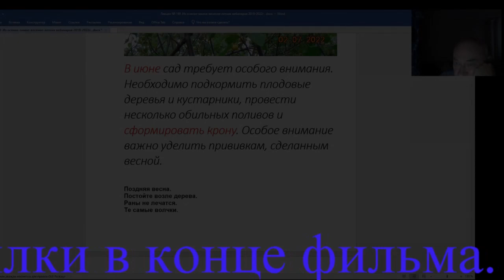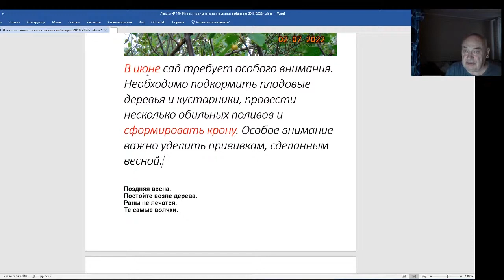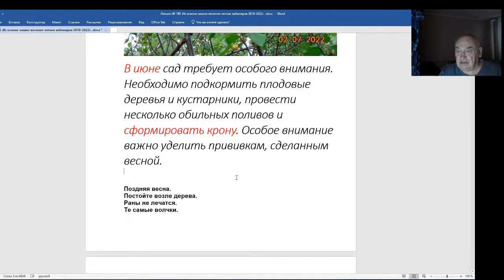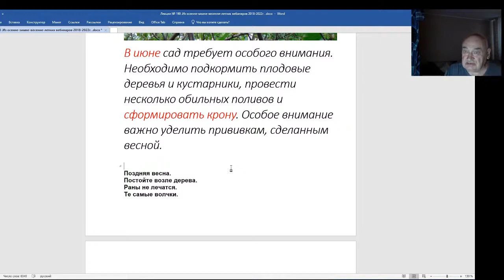Железов Валерий. Вебинар 190. Вред летней обрезки.